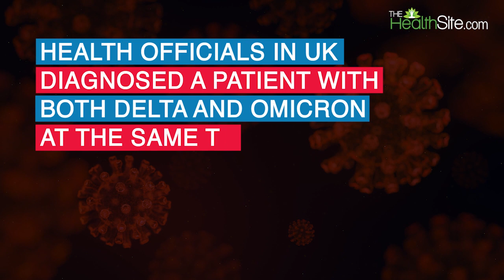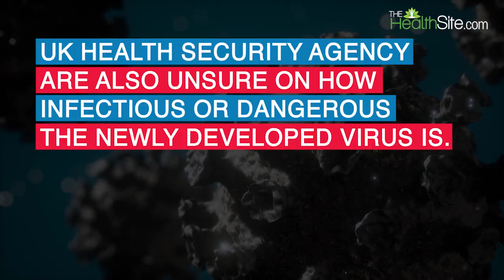What Is Deltacron? | New Hybrid Covid-19 Strain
Just when we thought that the Omicron variant driven Covid-19 third wave is fading away, here lands yet another hybrid variant to be cautious of DELTACRON. Watch this video to know more.